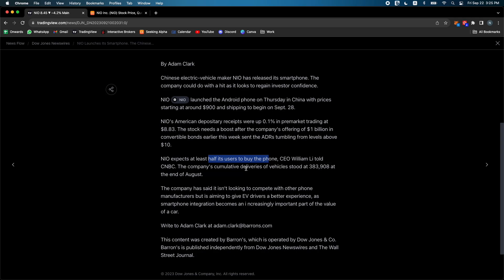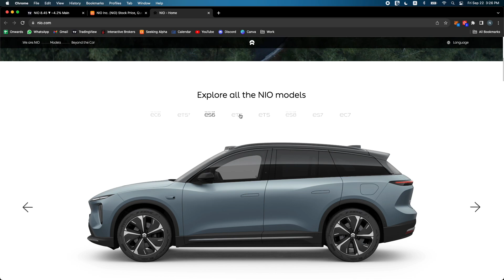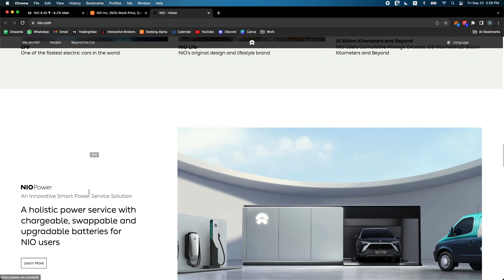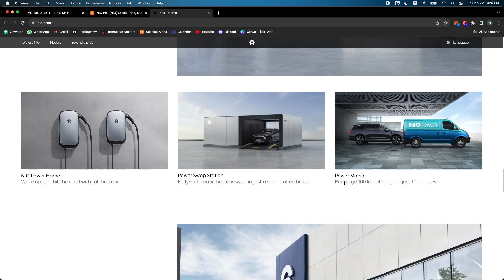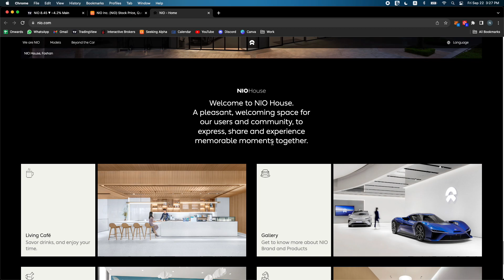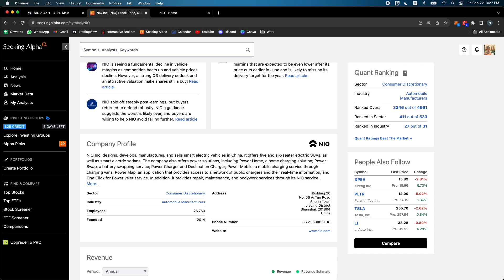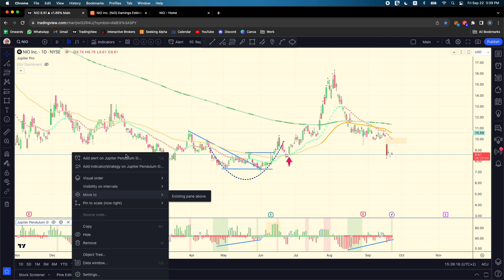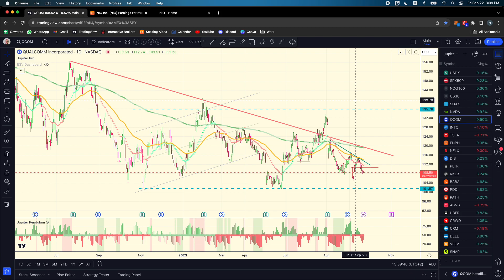NIO Stock Analysis & Price Prediction (SMARTPHONE ANNOUNCEMENT)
NIO stock announced a smartphone! Is this bullish or bearish for the Chinese EV maker dubbed "Chinese Tesla"

0:00 What is NIO?
4:00 NIO Technical Analysis